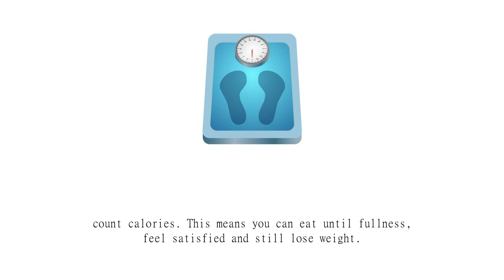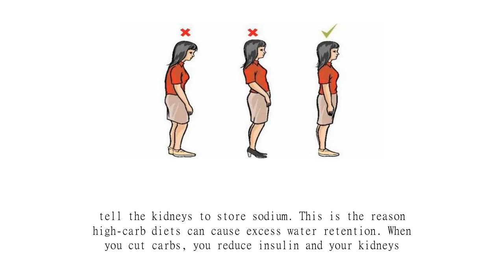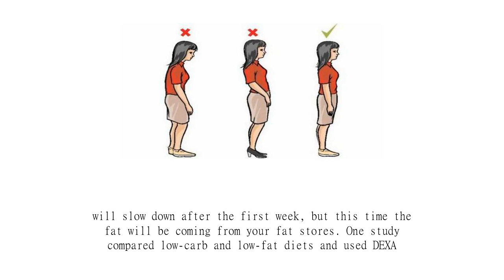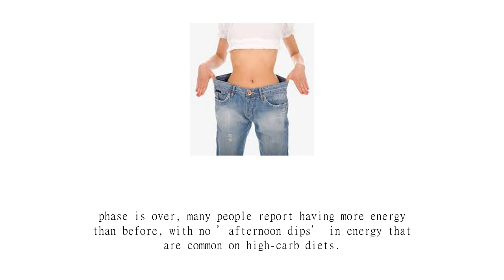How Many Carbs Should I Eat A Day For Weight Loss?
AllAAlli (orlistat) is an over-the-counter medication used to help people lose weight. Studies have shown that Alli can help people lose more weight than dieting alone. The weight loss drug is intended for overweight adults ages 18 and older who also follow a reduced-calorie, low-fat diet.
Follow these tips to stay on track with alli:
Eat 3 balanced, reduced-calorie meals a day
Make sure to stick to about 15 g of fat per meal. Take 1 alli with each meal this size
No more than 30% of the calories of each meal should come from fat
Take no more than 3 capsules daily
Remember to take a daily multivitamin at bedtime
Drink plenty of water throughout the day.
Reducing the amount of carbs you eat is one of the best ways to lose weight. It tends to reduce your appetite and cause “automatic” weight loss, without the need to count calories. This means you can eat until fullness, feel satisfied and still lose weight.